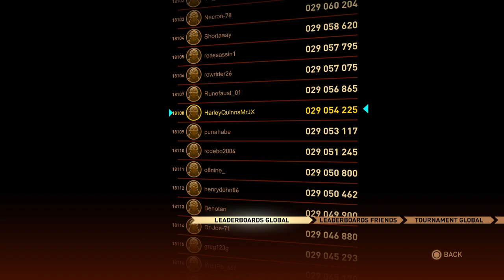Sky Force Reloaded Day 8